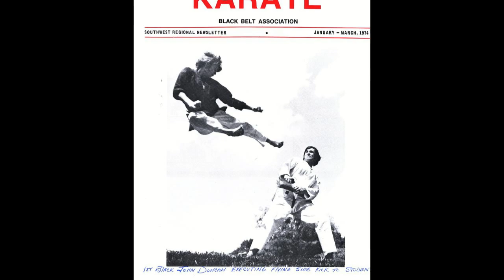A Tribute to John Duncan